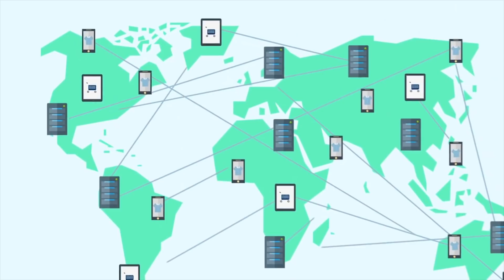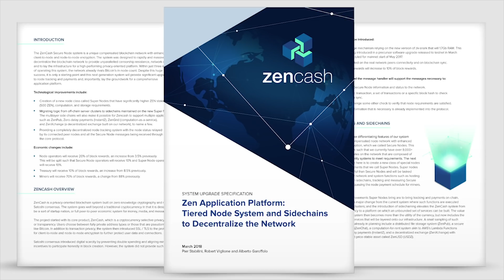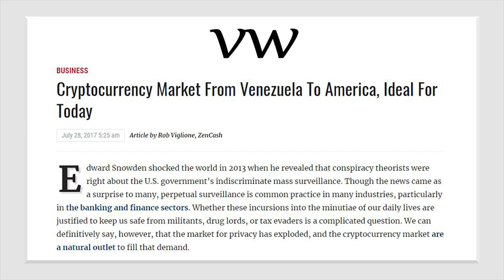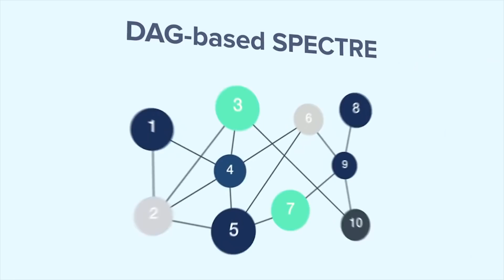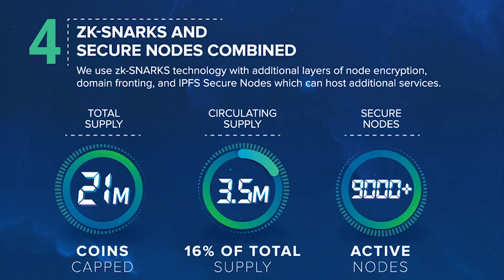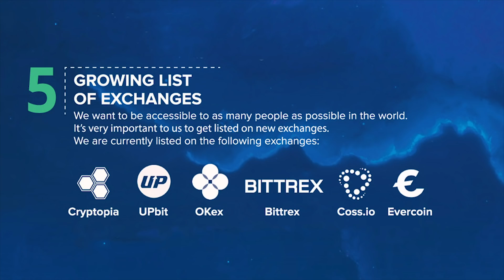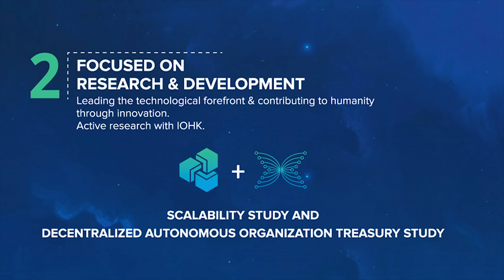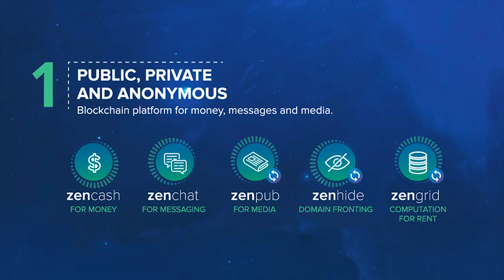What is Horizen (formerly Zencash)?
What is Horizen? This privacy-oriented blockchain platform that incorporates possibly the most secure messaging system in existence will be celebrating its 1-year anniversary soon, so I chatted to co-founder Rob Viglione about the future of Horizen and why privacy is important now more than ever.
Note: this interview was filmed before ZenCash rebranded to Horizen. For updates, please see my other interviews for updates!

Huge thank you to Horizen for sponsoring this episode and show us how private transactions and messages on the blockchain can really be!

USB-C to ethernet adapter:

Lightening to ethernet adapter: